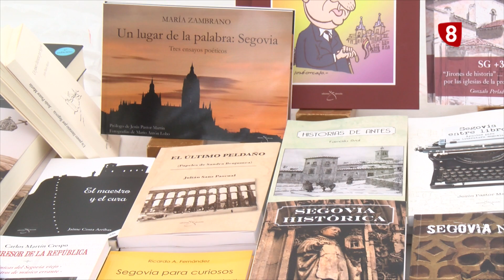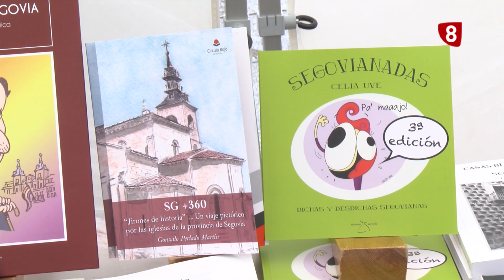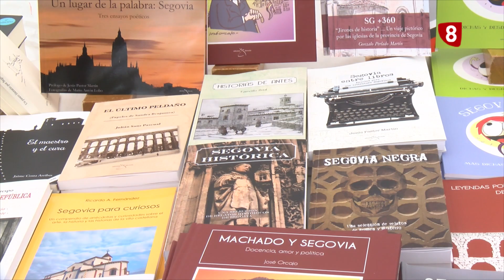Dia del Libro